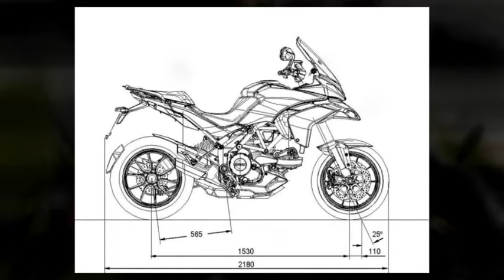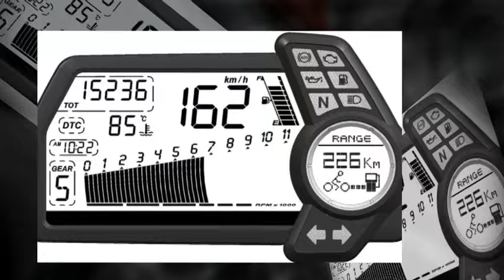Ducati Multistrada 1200 Photo Compilation Video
A compilation of a selection of the hundreds of Ducati Multistrada 1200 photos and images
cjiptkha
and save money when you sign up ;-)